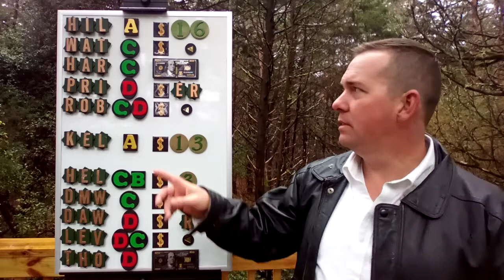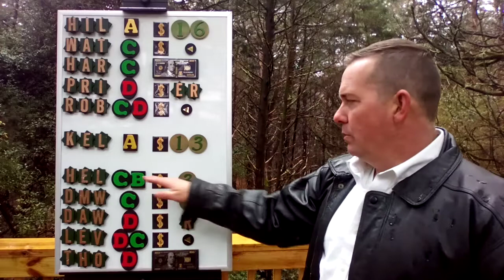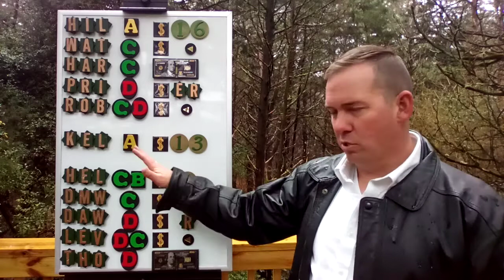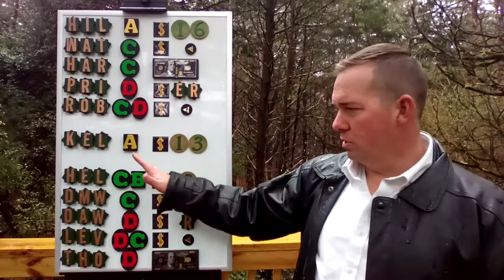K.C. Chiefs 2021 Off-season: WR's, TE's, & RB's